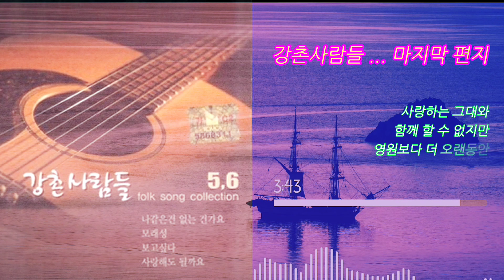강촌사람들...마지막 편지(가사)